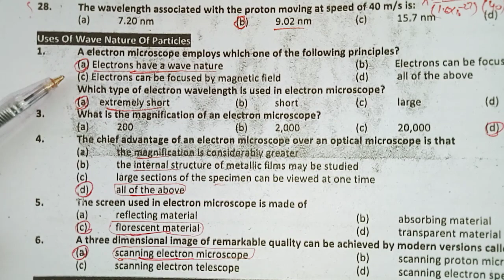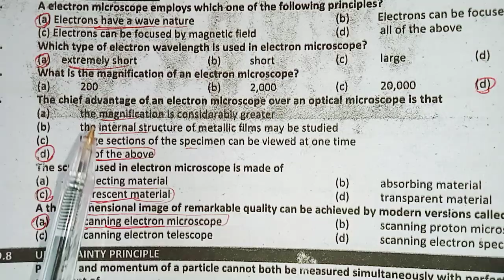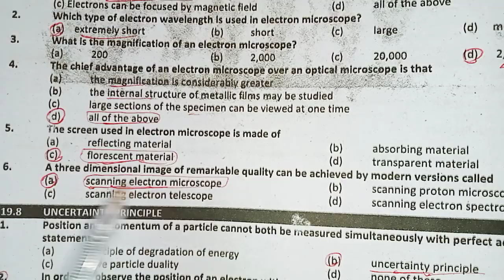Uses of Wave Nature of Particles - MCQs || Hassan Education System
Uses Wave Nature of Particles Related MCQs || PPSC Lecturer Physics Preparation